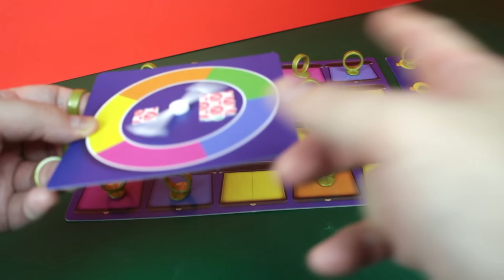CADÊ A MINHA JÓIA? Tia Flá X Produção